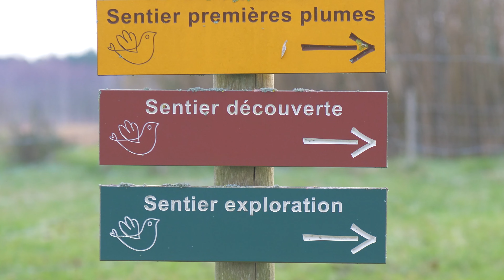Bannière site internet CCE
Découvrir la Communauté de communes de l'Estuaire en Haute-Gironde. Entre Terres et mer, le territoire se situe en bordure de l'Estuaire de la Gironde à 30 km de Bordeaux, Nouvelle-Aquitaine.